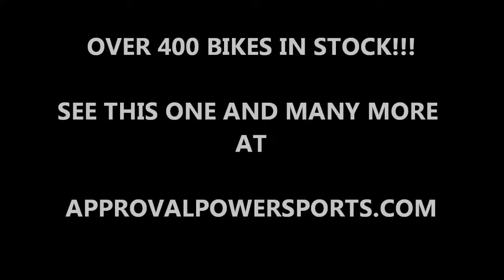2001 used yamaha r6 crotch rocket for sale u1909